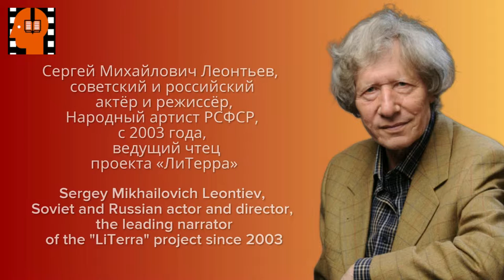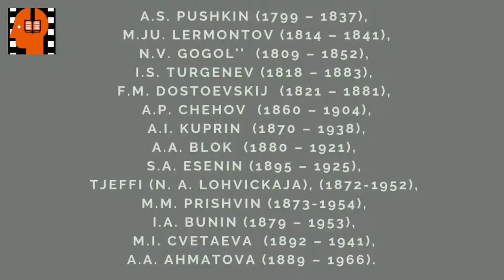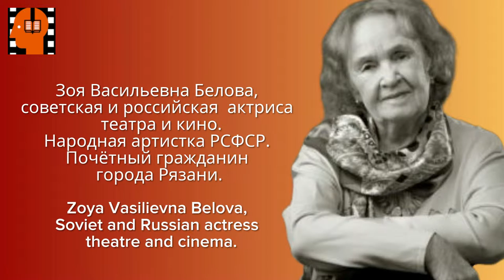F M Dostoevskij Skvernyj anekdot Chast 09 . Аudiokniga na russkom jazyke